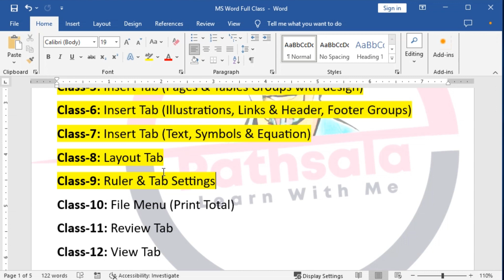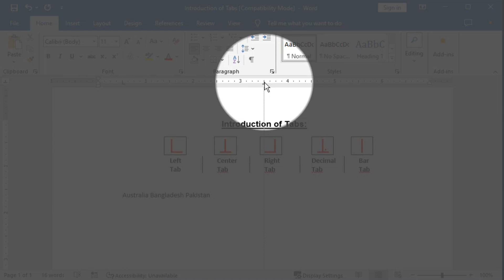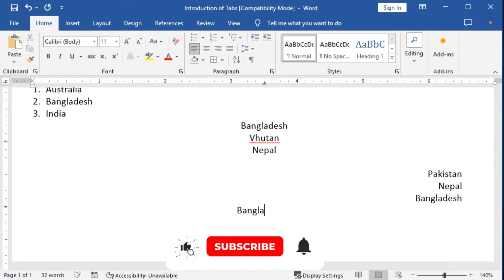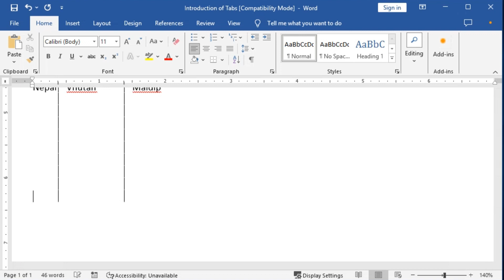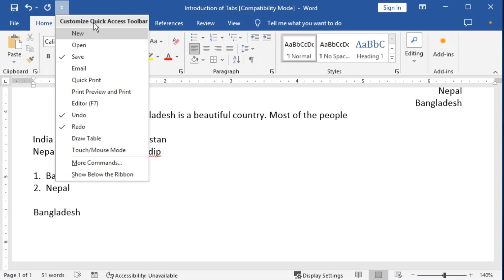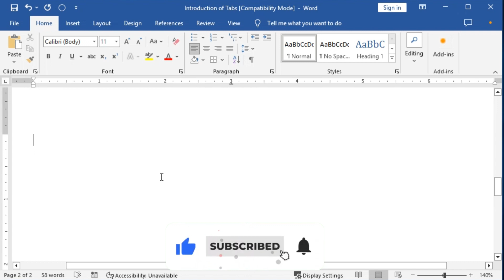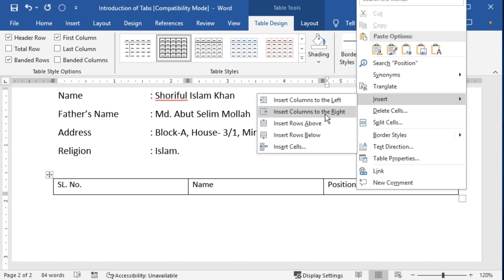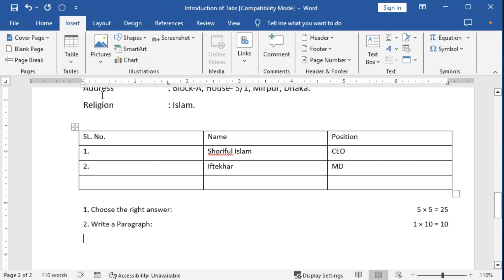MS Word Full Course in Bangla | Class- 9 | Ruler settings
Topic: MS Word Full Course in Bangla | Class- 9 | Ruler Settings
Publisher: epathsala

This tutorial about Ruler Settings which is under “ MS Word Full Course in Bangla class- 9 ”. I’m going to teach you How to learn Full MS Word step by step. I will explain all the features of MS Word in this MS Word Professional Course, just watch my every class and follow my instructions.

Learn Microsoft Word, Excel and PowerPoint from ePathsala. We wish to see you in our next video!

মাইক্রোসফট ওয়ার্ড সম্পূর্ণ টিউটোরিয়াল
MS Word 2016 Tutorial in Bangla
Microsoft Office Bangla tutorial
ms word bangla
MS Office Word 2007 Bangla Tutorial
microsoft excel 2007 bangla tutorial pdf
what is the difference between ms word 2003 and 2007
Microsoft Word Training Courses
advanced microsoft word training free
microsoft word tutorials for beginners
free online microsoft word training for beginners
microsoft word tutorial for beginners bangla
microsoft word courses online free
ms word tutorial bangla
microsoft word training manual
MS Word Full Course
ms word home tab
ms word full course in bangla
MS word professional course